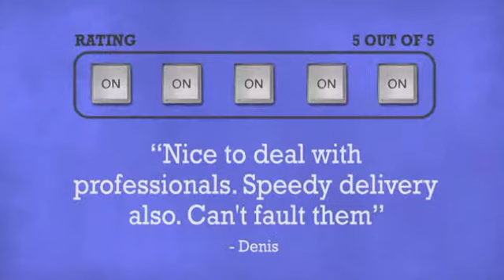Sefour X25 Foldable DJ Stand Black - DJkit.com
For more information on the Sefour X25 Foldable DJ Stand Black and to purchase from DJkit.com

Sefour X25 Foldable DJ Stand Black is brought to you